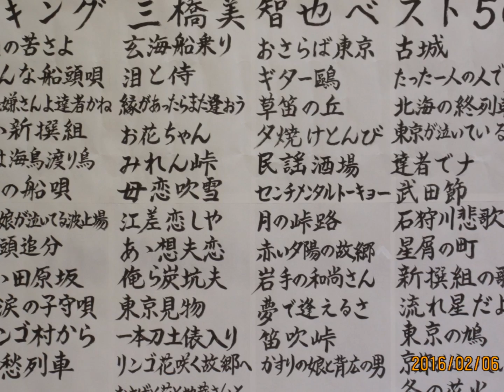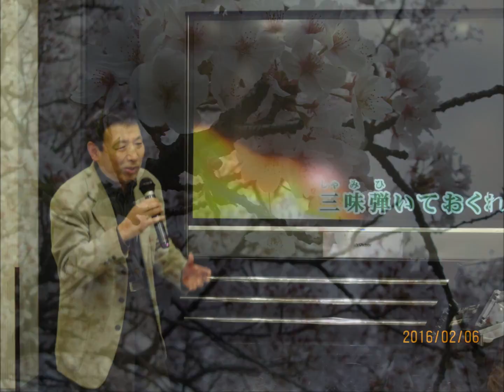第11回彦智栄会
第11回彦智栄会カラオケ集会開催
参加者　31名(1名欠席)  1人3曲フルコーラス
歌唱曲　三橋美智也楽曲 第1回～第11回…257曲
　　　　(前回より新規増化+16曲)
詳    細　(HP)　michy09..boy.jp 又は 三橋美智也ざ・とんびィ